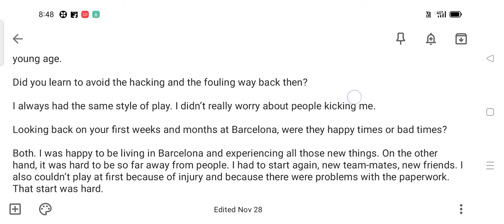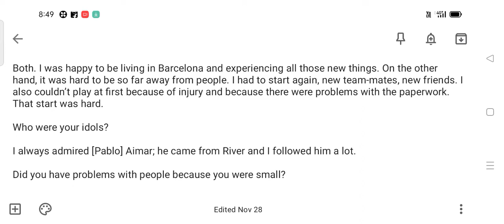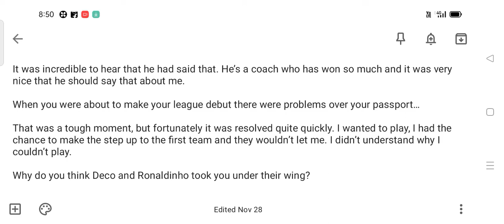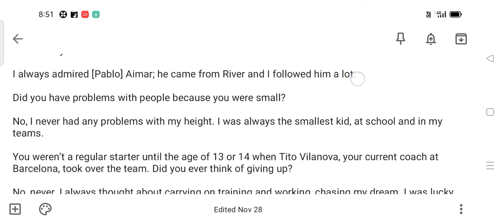Project :interview of an eminent personality|interview of Lionel Messi project for H.S and M.P